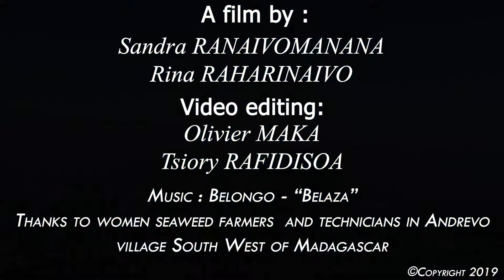Seaweed farming WSI2019